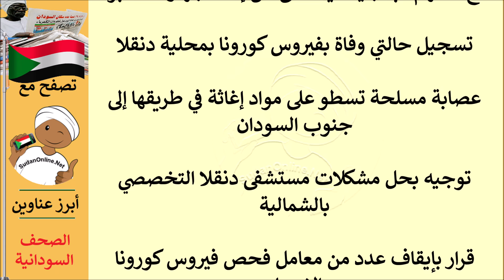عناوين الصحف السودانية الصادرة اليوم الثلاثاء 25 مايو 2021م